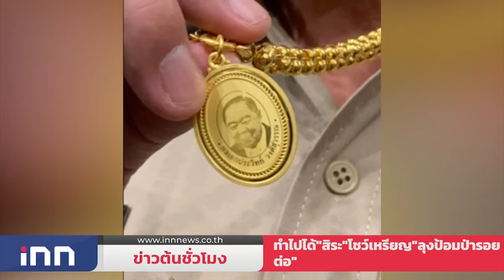นายกฯบอกซักฟอกวันแรกเรียบร้อยดี : ข่าวต้นชั่วโมง 10.00 น. (17/02/2564)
- นายกฯบอกภาพรวมซักฟอกวันแรกเรียบร้อยดี ตอบ “ครับ” หลายฝ่ายชื่นชม คุมอารมณ์ได้ดี

- ทำไปได้! "สิระ" โชว์เหรียญ"ลุงป้อม-ป่ารอยต่อ" เชื่อห้อยแล้ว แคล้วคลาด เตรียมให้พล.อ.ประวิตร ปลุกเสกวันนี้ จวกฝ่ายค้านอภิปรายเปลืองข้าวสุก

- โฆษกกระทรวงการคลัง เผย ยอดลงทะเบียนคนไม่มีสาร์ทโฟนแตะ 222,186 คนแล้ว ย้ำไม่ต้องรีบลงทะเบียน หลังขยายกำหนดการถึง 5 มี.ค.